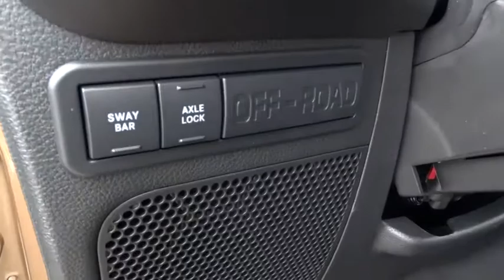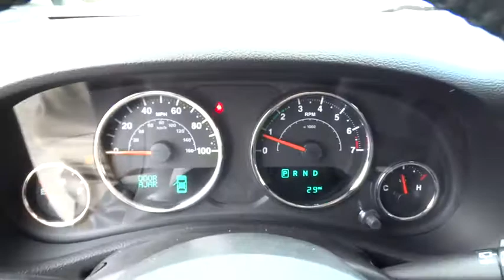2015 Jeep Wrangler Unlimited Lewisburg WV, Beckley WV, Covington VA, Lexington VA, Charleston WV N75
2015 Jeep Wrangler Unlimited